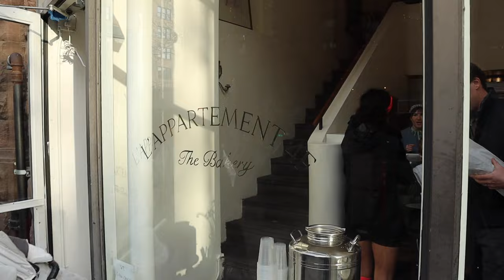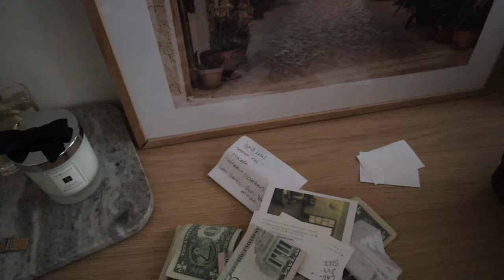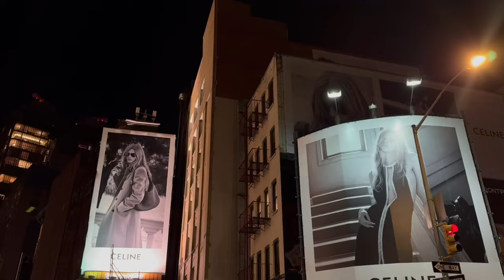NYC VLOG: winter coat haul, visiting the best french Bakery, shopping for ornaments, + celebrations!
5th episode of vlogmas is live and we are going to L'Apartment 4F in Brooklyn- the cutest French Bakery I've ever been to!  Trying on some affordable winter coat options from Avec les Filles, celebrating Averie's bday, and shopping for Christmas ornaments.  Thank you all so much for watching xx